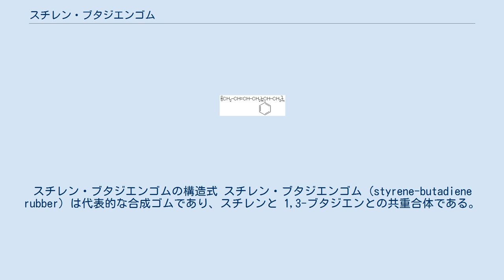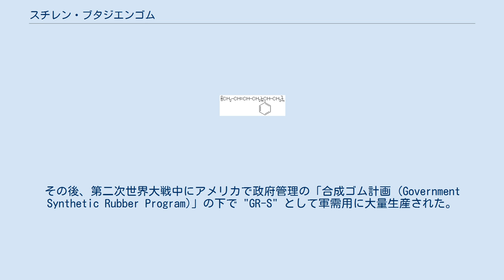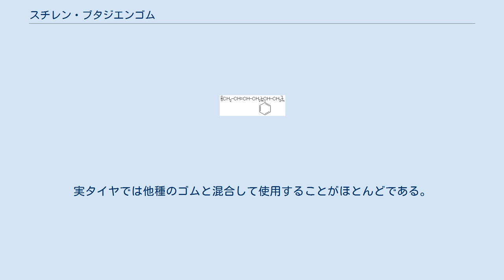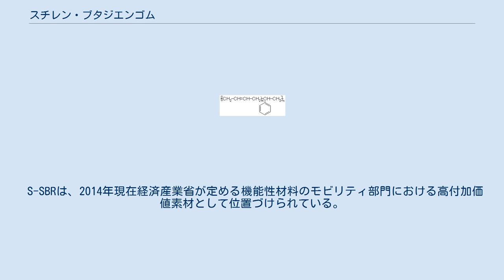スチレン・ブタジエンゴム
スチレン・ブタジエンゴムの構造式 スチレン・ブタジエンゴム (styrene-butadiene rubber) は代表的な合成ゴムであり、スチレンと 1,3-ブタジエンとの共重合体である。
スチレンゴムあるいは SBR とも呼ばれる。
 耐熱性、耐摩耗性、耐老化性、機械強度等に優れる一方、耐寒性や引き裂き強度においては他の汎用ゴムより劣る。
品質が安定し良好な加工性を示すため、自動車用タイヤ材として最もよく使用される。
現在、最も多量に生産されている合成ゴムである。
 スチレン・ブタジエンゴムは、スチレンとブタジエンとの重合体に加硫することで得られる。
スチレン含有率23.5%ものが主流である。
スチレン・ブタジエンゴムの安定性はスチレンに含まれるベンゼン環に由来する。
 スチレンと 1,3-ブタジエンの共重合により得られる。
これに加硫することによって弾性や強度を加える。
スチレン含有量や加硫度によって品質を調節する。
 重合形式は、ラジカル重合である乳化重合と、アニオン重合である溶液重合とに大別される。
乳化重合から得られたスチレン・ブタジエンゴムはESBRと呼ばれる。
一方、溶液重合から得られたゴムはSSBRと呼ばれる。
SSBRは、ESBRと比べポリマー設計の自由度が高いこともあり、近年開発が進められている。
 スチレン・ブタジエンゴムは、1930年代にドイツで開発された。
当時、第一次世界大戦後の増大するゴム需要から、先進各国では従来の天然ゴムに代わる人工のゴムを必要としており、合成ゴムの研究が進められていた。
天然ゴムの主成分であるイソプレンゴムの構造を参考に開発された。
製品は「ブナS (Buna S)」と名付けられ、ESBR方式で工業化された。
その後、第二次世界大戦中にアメリカで政府管理の「合成ゴム計画 (Government Synthetic Rubber Program)」の下で "GR-S" として軍需用に大量生産された。
 戦後、先進国における自動車の大衆的普及を通して需要が拡大しており、2013年の世界供給量は供給能力ベースで合成ゴム全体の約36%を占めるに至っている。
 耐水性、耐アルコール性、耐塩基性に優れるが、エーテル、トルエン、ベンゼンなど有機溶剤や、石油類、有機酸、高濃度の無機酸への耐性に乏しい。
二重結合を有するため他のゴムと同様、強い酸化力を持つオゾンに弱い。
 物的には特に耐摩耗性に優れ、強度特性も良好であるが、引き裂き強度、耐火性が低い。
ガス透過性はほとんどない。
耐用温度範囲はおよそ −60 から 100 ℃ で、弾性が若干低く、動的発熱が大きいことが欠点である。
 工業用品全般、とくに自動車用タイヤ、ホース、履物、防振ゴムなどに使用される。
実タイヤでは他種のゴムと混合して使用することがほとんどである。
 分子構造を精密に変換できる特質から、タイヤに製品化した際の転がり抵抗やグリップ性能の機能が向上するため、低燃費タイヤの原料として知られる。
 住友化学は、1977年からS-SBRの研究開発をはじめ、旭化成、ゼオンケミカルズとともにシンガポールのジュロン島においてS-SBRのプラントを開設し、世界最大の合成ゴム製造拠点の1つとなった。
 S-SBRは、2014年現在経済産業省が定める機能性材料のモビリティ部門における高付加価値素材として位置づけられている。